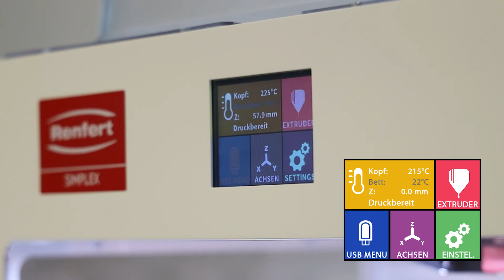Druckkopf manuell verfahren | DE